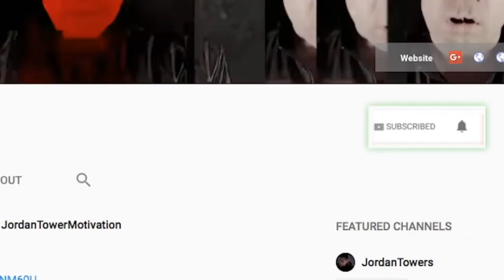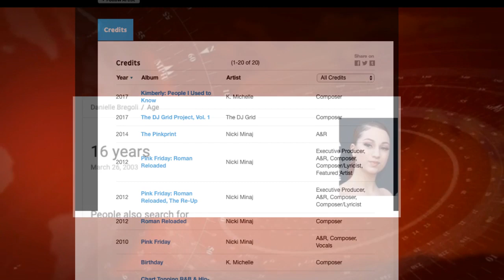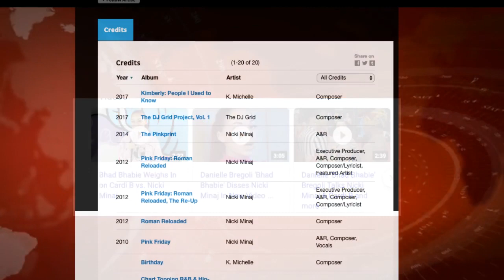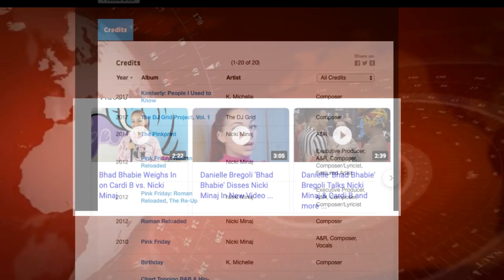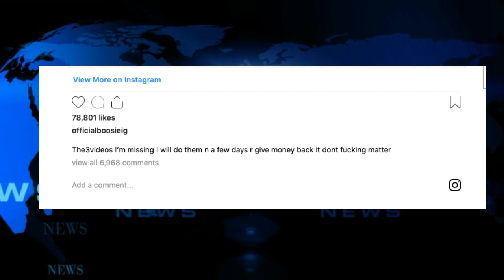Young Thug 'No Reason for Lil Wayne Not to Like ME', Bhad Bhabie Apologizes Nicki Minaj, Jay-Z Kaper